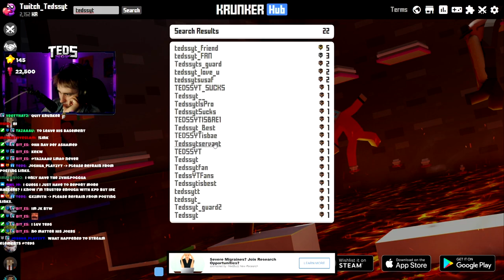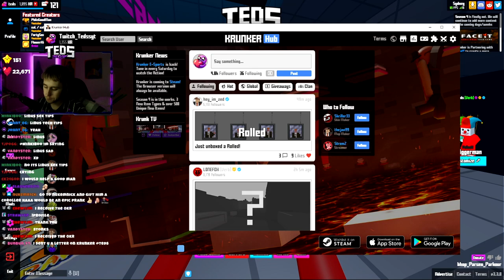Teds Twitch Highlights And Funny Moments #3